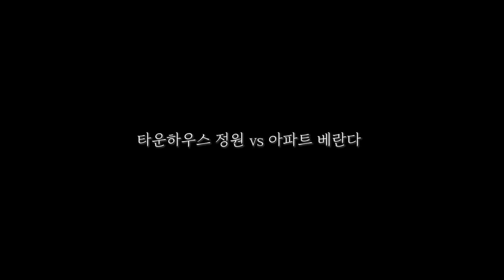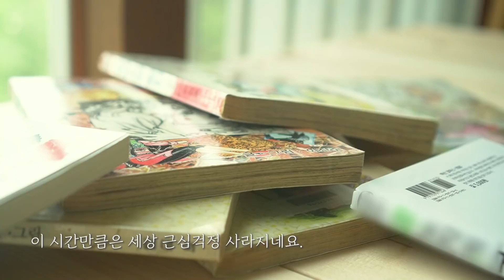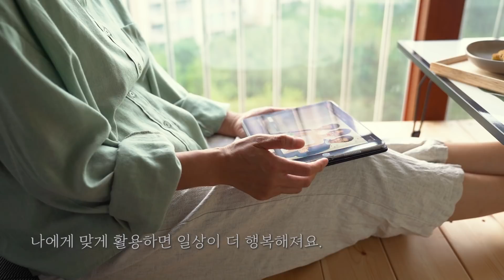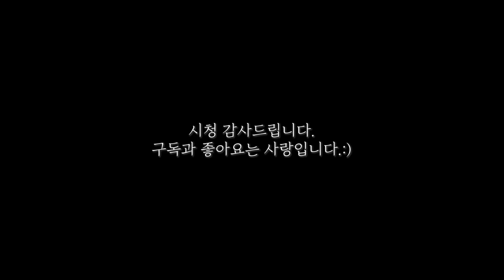타운하우스 정원 vs 아파트 베란다 힐링 포인트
주택생활을 시작한 친구네 정원에서
행복한 시간을 보내고 왔어요.!

친구랑 같이 김치전 구워먹고 골뱅이 먹고
수다 떠니 여기가 바로 정말 천국이었어요. ㅠㅠ

아쉬운 마음에 집에 와서 우리 집 베란다에서도
명란 마늘빵 만들어먹으며
좋은 시간을 만들어보았는데요.
어떤 공간이 더 좋았을까요~ :)

- 영상을 터치하시고 상단의 점 세 개를 누르시면 자막을 on/off 하실 수 있습니다.